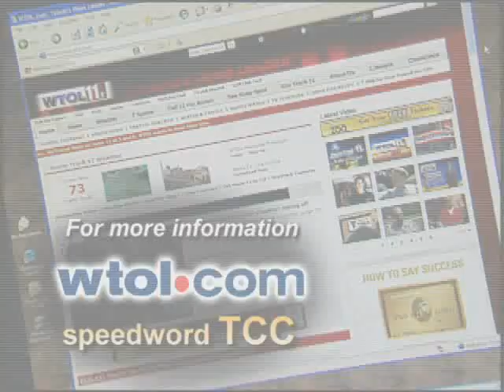HEART DISEASE - EXERCISE BENEFITS -1-1.wmv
Benefit of exercise, prevention of heart disease with exercise, improve survivals from heart disease